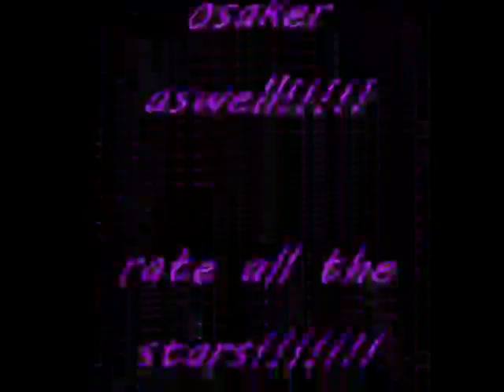Osaka Movie 2